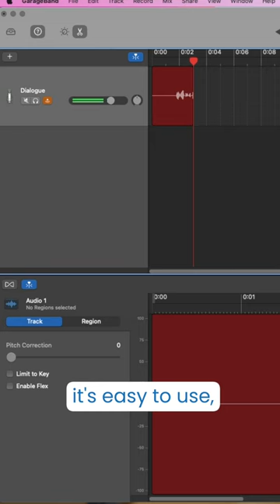Is GarageBand good for recording voice over?